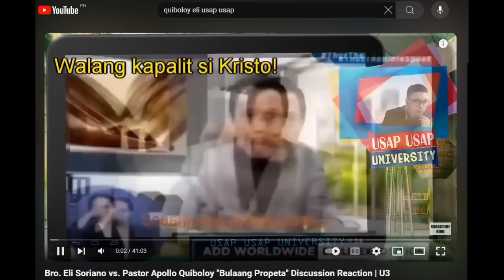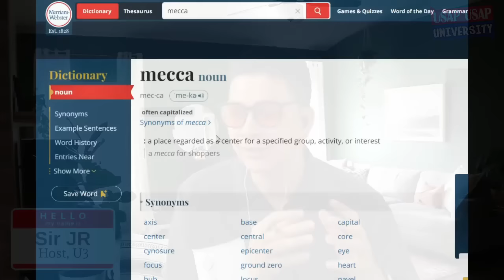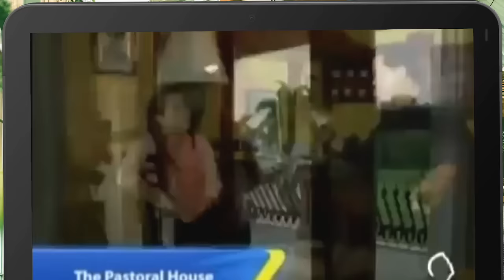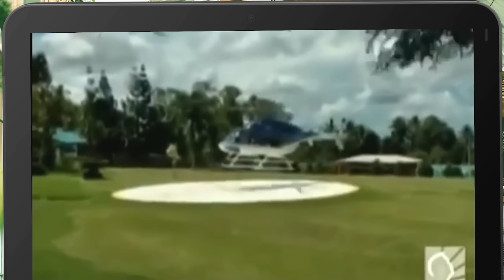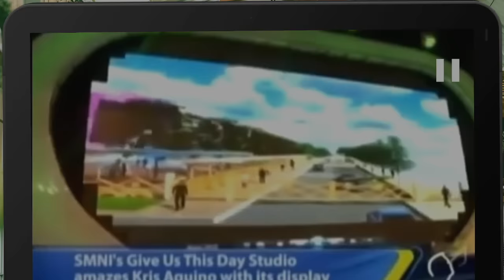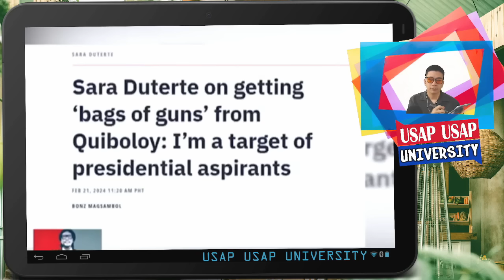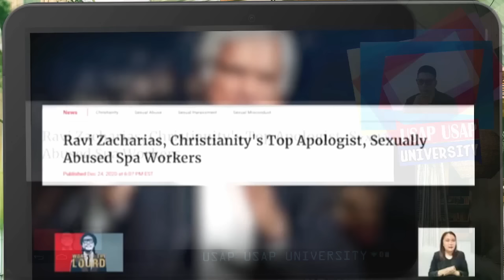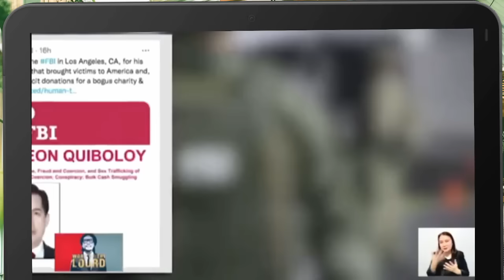Pastor Apollo Quiboloy with Kris Aquino, Cheche Lazaro and Lourd de Veyra Reaction | U3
Sa ating episode ngayon, bibigyan po natin ng reaction ang tatlong features kay Pastor Apollo Quiboloy, isa mula sa behind-the-scenes ng Kris TV episode, Probe Team, at World of the Lourd ng TV5.

Ano po ang masasabi n'yo rito mga Ka-U3?Bumilib ka ba sa yaman ni PacQ?🤔

⚠️Video Credits: SMNI Productions, Probe Team, RA Rivera Productions

▻▻Be a Shutterstock Photo Ambassador!◅◅

GCash:
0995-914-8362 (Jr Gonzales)